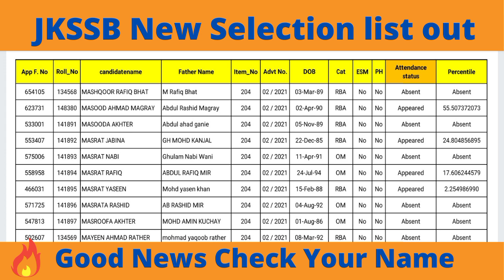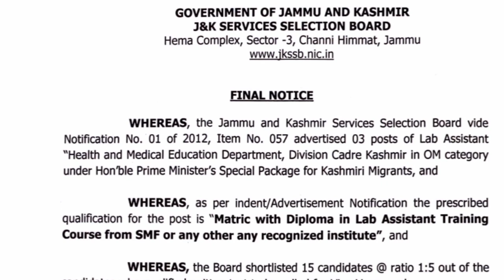JKSSB New Selection list Out- Check Details 🔥@jktoppersacademy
JKSSB New Selection list Out- Check Details 🔥 ‎@Daily New Alerts

Question Series
TOP IMPORTANT QUESTIONS FOR JKP
DAILY NEW VIDEO'S

Jkp Written Updates final notice